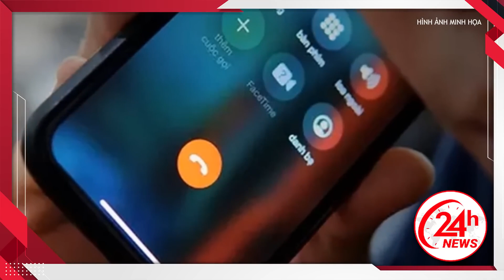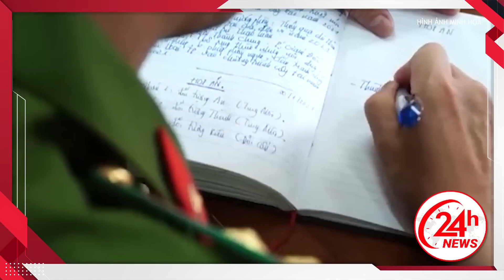Thảm án Phú Thọ: Hung thủ thản nhiên C*HÉM 4 người trong gia đình, nằm la liệt không còn ai sống sót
24H NEWS | Thảm án Phú Thọ: Hung thủ thản nhiên C*HÉM 4 người trong gia đình, nằm la liệt không còn ai sống sót